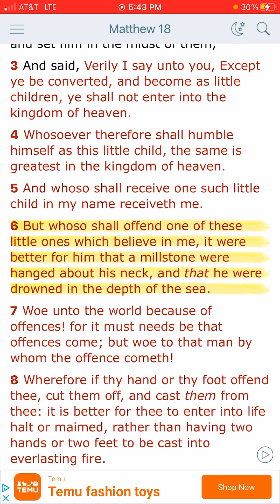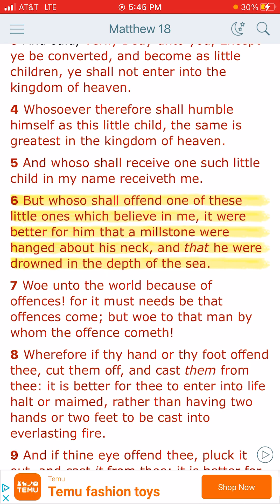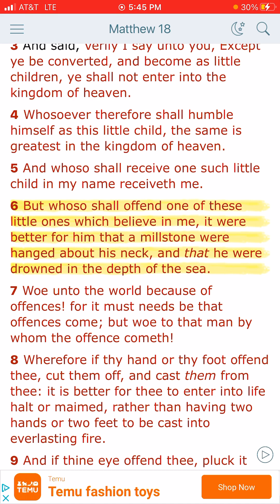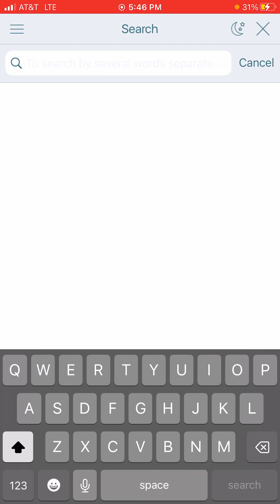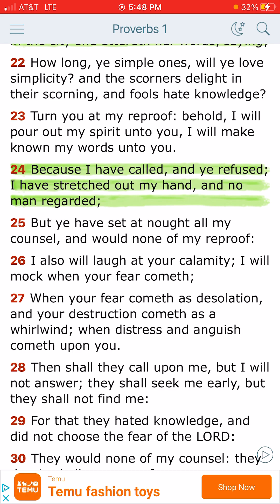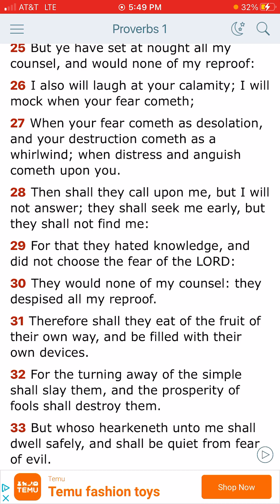Everyone Who Have Offended Us Going To Die!!💀☠️